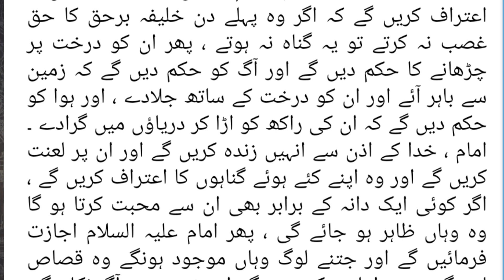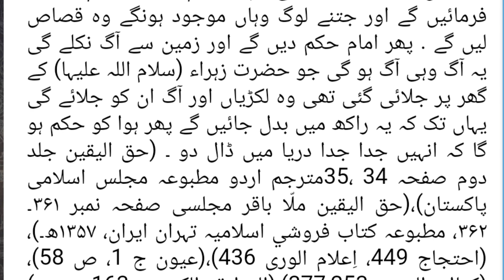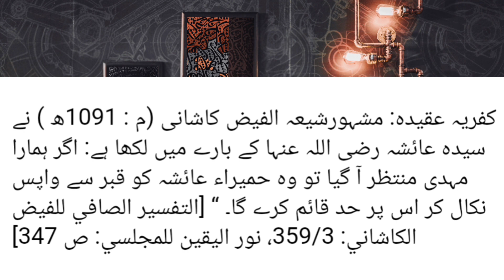Salam Ya Mahdi Video Ki Asal Haqiqat? Social Media| Viral Video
Doing Exclusive | Relevant | Gripping reminders, to help you live your life purposefully and happily.

Salam Ya Mehdi | سلام یا مہدی | कुछ लोग कर रहे हैं ये गलती 🚫🧐 | Salam Ya Mehdi Bolna
Salam ya Mahdi (a.s)|| is video ki Haqeeqat jane|| philistine ki viral video|| muftiabdulgaffar
How to Plan the Perfect Salam Ya Mahdi
5 Simple Tips for Salam Ya Mahdi in 2021
10 Things You Need to Know About Salam Ya Mahdi
What Most People Don't Know About Salam Ya Mahdi
The Official Guide to Salam Ya Mahdi
This is Why Salam Ya Mahdi is Going Viral
Shining a Light on Salam Ya Mahdi
A Day in the Life of Salam Ya Mahdi
How Did Salam Ya Mahdi Rise to the Top?
The Truth About Salam Ya Mahdi Will Shock You
11 Popular Lies About Salam Ya Mahdi
Chasing The Truth About Salam Ya Mahdi
Why Is Salam Ya Mahdi So Popular Right Now?
imam mahdi kab aayenge dr israr ahmed.
imam mahdi kab aayenge tariq jameel.
imam mahdi kab aayenge salman azhari.
imam mahdi kab aayenge mufti tariq masood.
imam mahdi kab aayenge molana tariq jameel.
imam mahdi kab aayenge faiz syed.
imam mahdi kab aayenge dr israr.
imam mahdi kab aayenge status.
imam mahdi kab aayenge ajmal raza qadri.